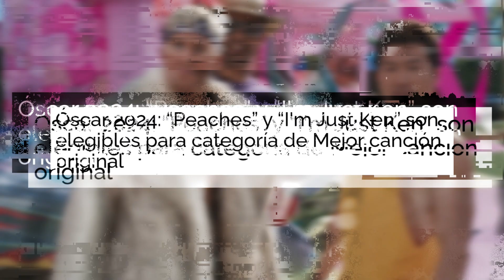FEMIILOCAS LLORAN 🤣 Mario Bros y Ken NOMINADOS a los PREMIOS Oscar 🔥 Boicot sale mal 🤣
A pesar de que la canción de Bowser, Peaches interpretada por JackBlack fue motivo para que muchos quisieran hacer un boictor y cancelar la película de MarioBros, fue nominada a los Premios Oscar como Mejor Canción Original, al igual que la canción "I’m Just Ken" interpretada por RyanGosling para la película de Barbie. El actor también recibió la nominación para Mejor Actor de Reparto, a pesar de que Barbie se centraba en el empoderamiento femenino.
Otra vez, ganó el patriarcado